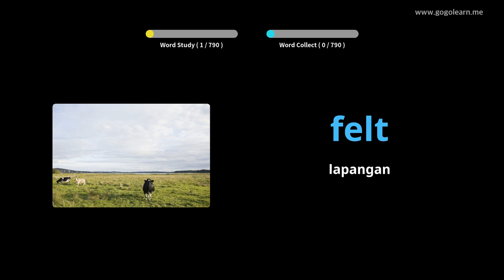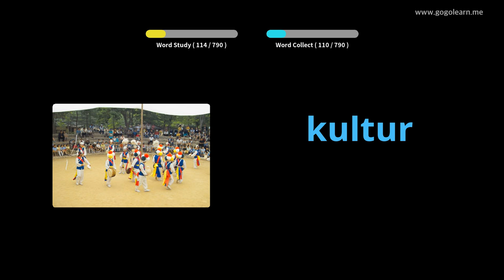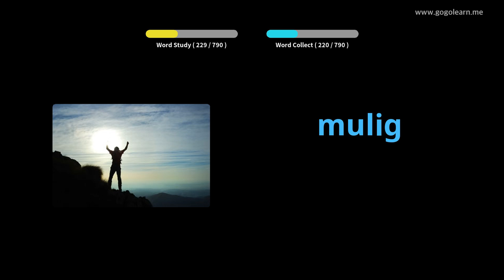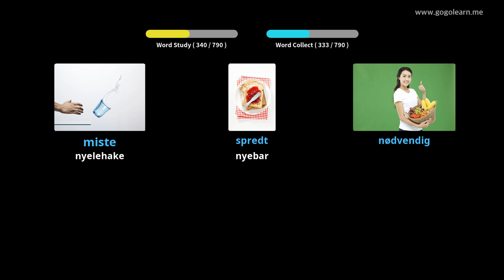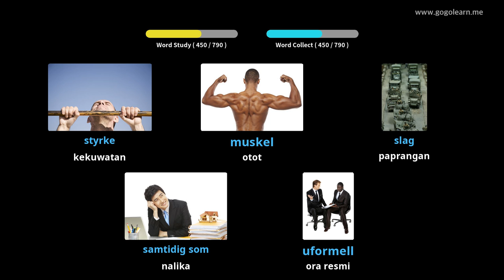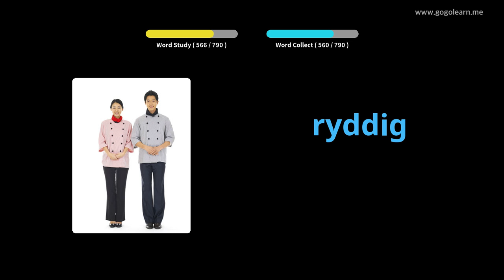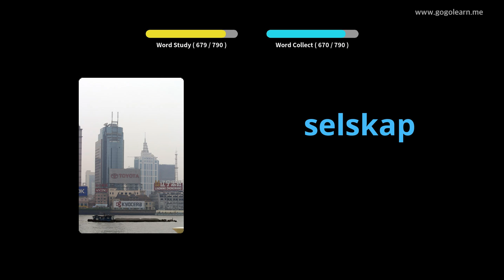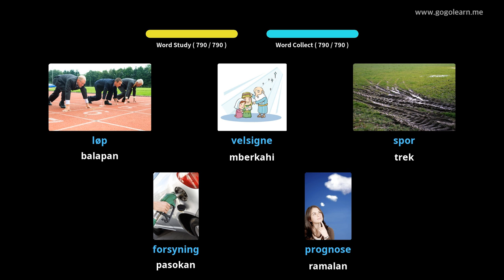Sekolah Menengah Tetembungan Norwegia | Golearn